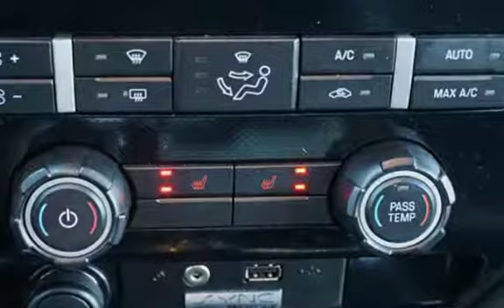2011 Ford F-150 FX4 Supercrew 4x4 ECOBOOST for sale in Milwaukie, OR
2011 *Ford* *F-150* SuperCrew Cab 6' Bed,4x4, EcoBoost 3.5L Twin Turbo V6 365hp 420ft.